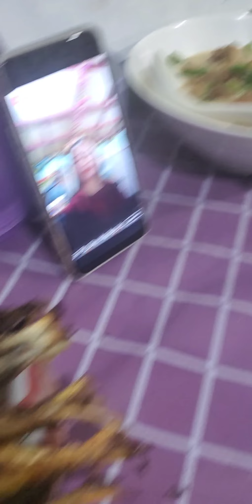Kainan na. Monggo, isda at bicol express.